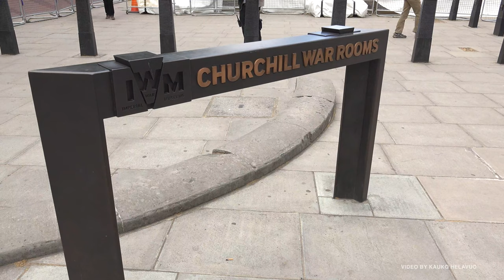MOMENTS IN LONDON • Hetkiä Lontoossa